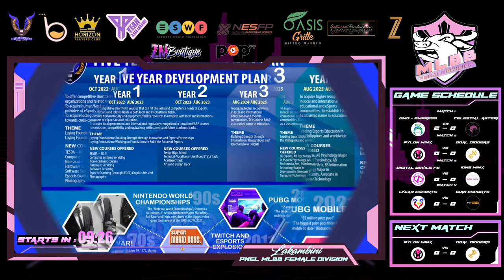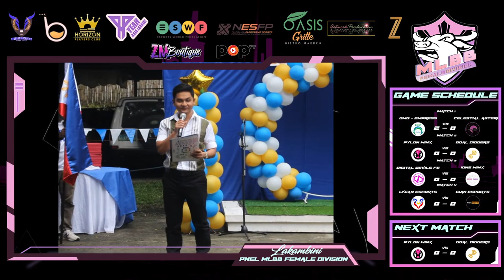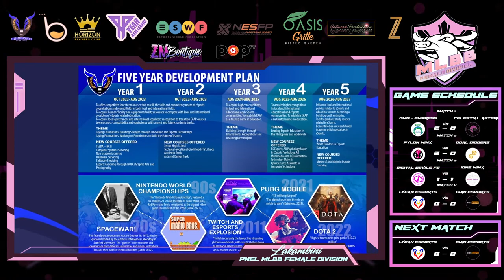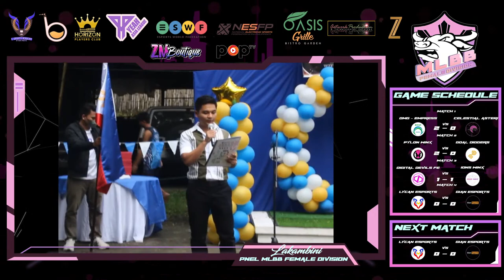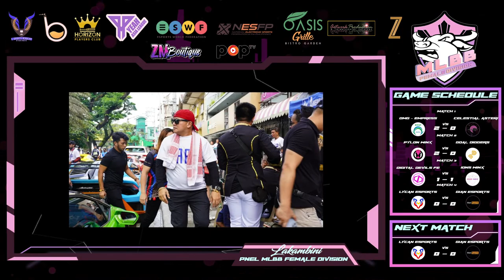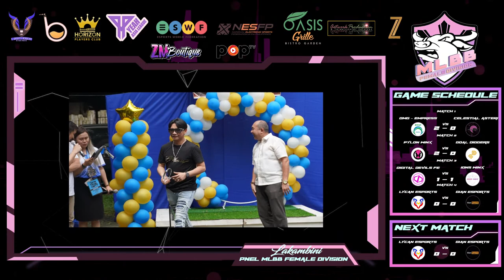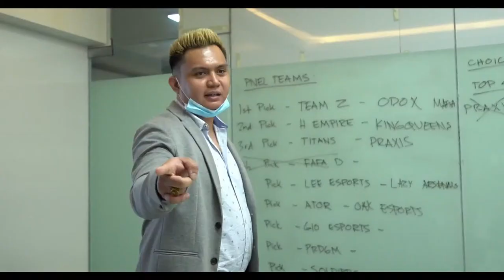PNEL LAKAMBINI MLBB FEMALE DIVISION LEAGUE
Beauty and Skills, Synergy and Strength, A display of aptitude that will surely rock the MLBB Amateur scene! Witness these fierce Ladies battle it out as they clash in pursuit of the ultimate glory! This is Philippine National Esports League's MLBB Female Division League Season II!